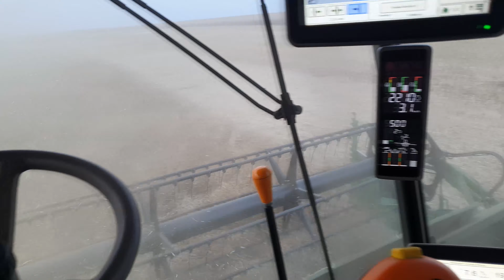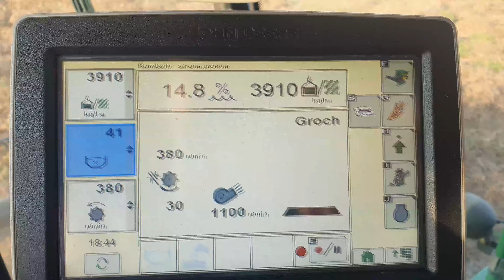MOKRE ŻNIWA 2020 KOMBAJN WYCIĄGA TRAKTOR ?? GR Konopka 7x John Deere WTOPY 2 KOMBAJNY JD 🔥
Żniwa w tym roku były bardzo mokre, do dzisiaj stoi zboże na polu
przedstawiam wam 11 minut z tych żniw. Pozdrawiam.

Dziękuje za pomoc przy nagrywaniu Pawłowi, Kindze, Kacprowi Pascalowi, Kamilowi  i Grzesiowi,
I za możliwość nagrywania Rolanda i Grzesia :DD z wami zawsze wesoło

MUZYKA NIE JEST MOĄ PRYWATROŚCIA I NIE PRZYWŁASZCZAM SOBIE DO NIEJ ŻADNYCH PRAW!!!